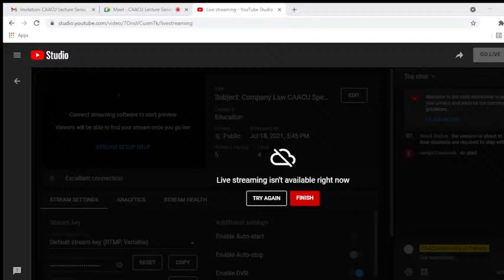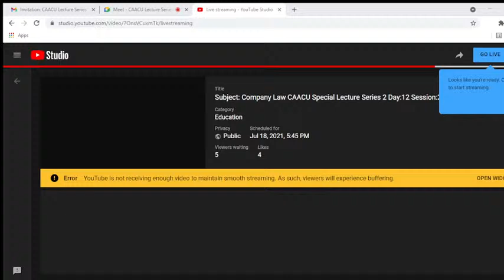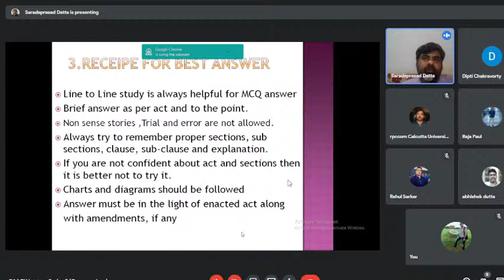Subject: Company Law CAACU Special Lecture Series 2 Day:12 Session:2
Online special lectures organized by University of Calcutta for the Commerce Undergraduate Students
Subject: Company Law
Speaker: Dr. Sarada Prasad Datta
(Associate Professor, GMSM Mahavidyalaya, Kolkata)